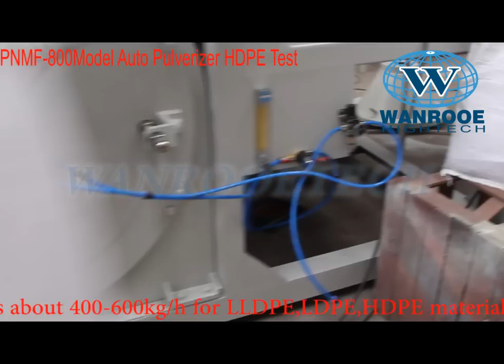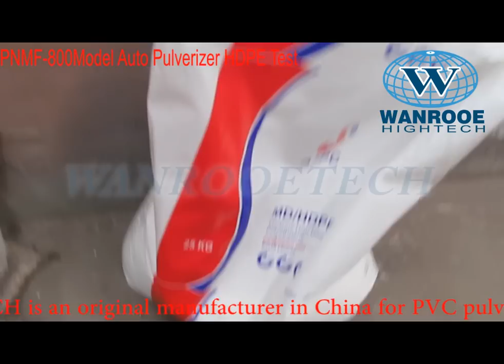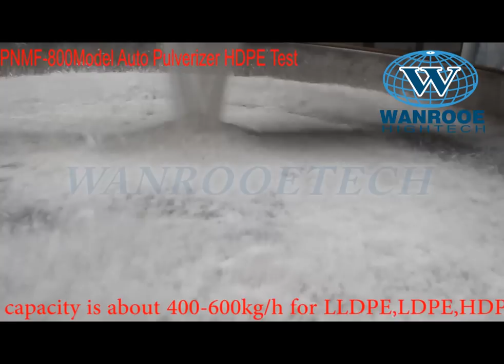PNMF-800 Plastic Mill,PVC Mill Machine,HDPE LLDPE PP LDPE mill,Plastic Rotomolding pulverizer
WANROOETECH Factory Design And Manufacture the Plastic Mill,PVC Mill Machine,HDPE LLDPE PP LDPE mill,Plastic Rotomolding pulverizer and ROTATIONAL MOULDING pulverizer.

DISC MILL TYPE PULVERIZER
DISC MILL TYPE PULVERIZER- ECONOMIC PULVERIZING OF PLASTIC GRANULES
Our pulverizing systems are high capacity systems for the profitable pulverizing of thermoplastic and other heat sensitive materials such as LDPE, LLDPE, MDPE and HDPE, as well as other heat sensitive thermoplastics such as PP and EVA without the added cooling of nitrogen.

Our  pulverizing systems produce quality powders with excellent flow properties and bulk densities and are mainly used for the following applications:
• Pulverization of rigid PVC (pipe and profile granules)
• Pulverization of PE for Rotomolding
• Pulverization of PE for textile and metal coating
• Pulverization of PP for fiber manufacture
• Pulverization of compounds for floor coverings
This Pulverize machine is simple, clearly arranged and operates with a further developed screening machine. The advantages for the customer are obvious:
• Quality powders with best possible flow properties and high bulk density
• High throughput capacity at low specific power consumption
• Fully automatic, continuous operation
Low demands on operating personnel

CONCEPT OF ROTATIONAL MOULDING WITH PULVERIZING MACHINE
Rotational Moulding needs resin in pulverized form. The particle size, shape and particle size distribution is measure of powder quality. Powder quality plays a very important role in rotational moulding.

Following are the resultant effects of the good quality powder:
• Optimization of the charge weight to meet rising competition
• Improved finish an color of the product
• Reduced fusion time
• Multi layered and foamed tanks
Realizing the extraordinary needs of the rotational molders engineers at WANROOETECH Companies set out to expand the next generation pulveriser. To attain the above objective pulveriser must have following features.
• Ability and control to give uniform and consistent Powder Quality
• Power required should be low
• Cooling of grinding element must be sufficient and effective
• High output
• Minimum down time
• Ability to run the machine un attended
• All system protections so that down time is Low
Easy to clean, user friendly operation